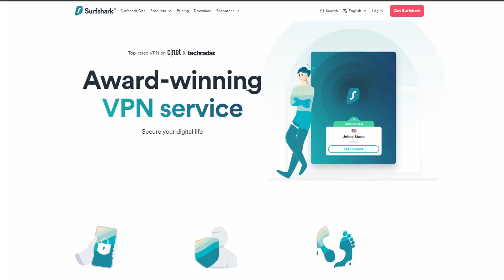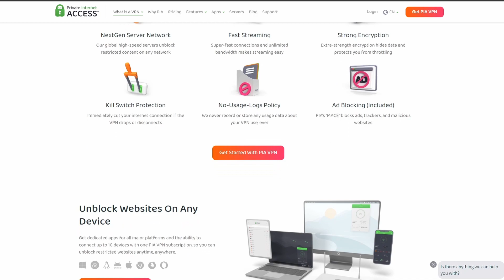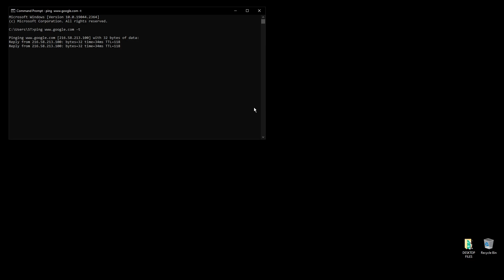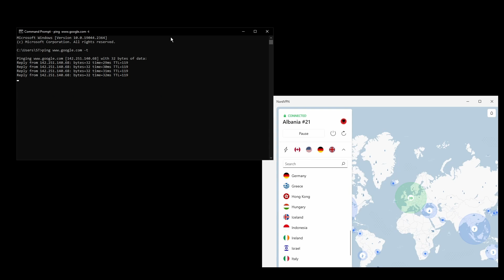Best VPNs for Elder Scrolls Online in 2023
In this video, I cover the top VPNs for Elder Scrolls Online and how to choose the best option for yourself.
👉Private Internet Access(PIA) is the best choice if you are on a budget + the lowest latency.

👉NordVPN is the best choice all around if you take into consideration all aspects of a VPN.

👉Surfshark is the best-balanced option.

The VPNs on this list have been carefully selected to provide the best gaming experience while playing Elder Scrolls Online.
Surfshark, Private Internet Access, and NordVPN all offer excellent speed and connection stability, in-game ping, as well as strong security features.
Depending on your needs, preferences, and budget, you can choose any of the VPNs without having to worry too much. All of them offer a 30-day money-back guarantee so you can test out each one before making your final decision.